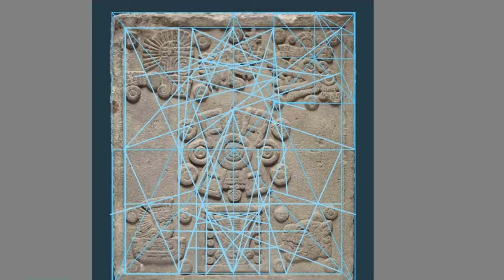lite dynamic symmetry analysis of Aztec art